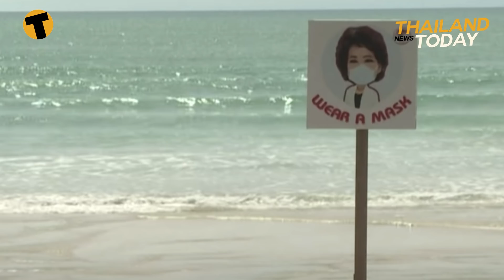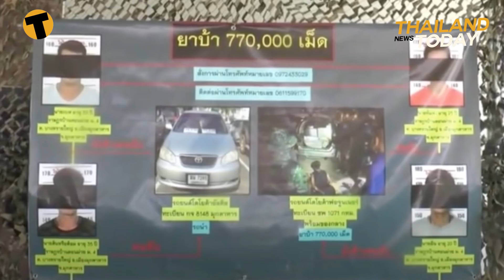Thailand News Today | Pfizer vaccines on the way, Phuket's July re-opening | May 7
Get your daily fix of the latest news and events taking place in Thailand today with The Thaiger’s flagship broadcast, Thailand News Today.

In today’s episode we look at…
Disease Control Department back-peddled saying that that foreigners living in Thailand WILL also be vaccinated, governor of Chiang Mai is calling for the ban on dining in at restaurants in the northern city to be lifted and for eateries to be allowed to serve food on-site until 9pm, Tourism and Sports Minister insists the southern island of Phuket must record zero Covid-19 cases if a planned July re-opening is to go ahead, and 150 million baht worth of methamphetamine pills were impounded in Nakhon Phanom yesterday